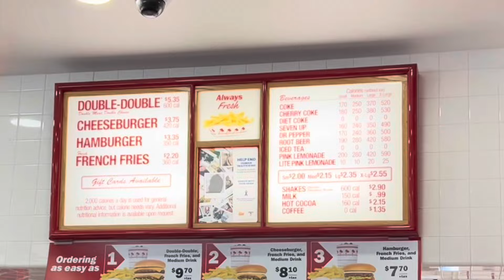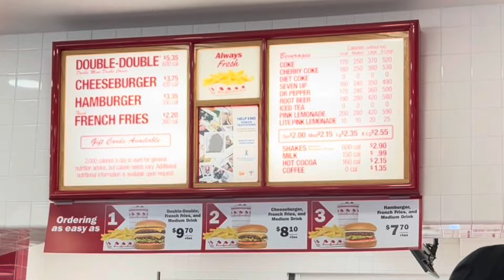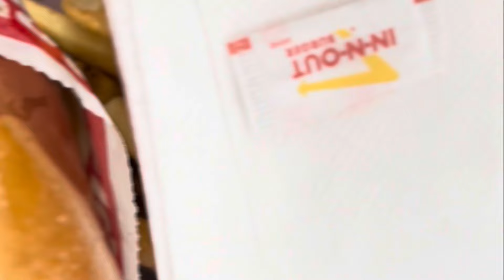The Ultimate Burger Showdown in Arizona: In-N-Out Burger vs. Shake Shack - Best Bang for Your Buck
You’re missing out if you’ve never tried In-Out-Burger or Shake Shake. Available in select markets, these two burger joints are a must try. Join me as we explore where can you get more bang for your buck 😊

In-Out-Burger

Hours

Sunday 10:30 AM–1 AM
Monday 10:30 AM–1 AM
Tuesday 10:30 AM–1 AM
Wednesday 10:30 AM–1 AM
Thursday 10:30 AM–1 AM

Shake Shack

Hours:

Friday 10:30 AM–10 PM
Saturday 10:30 AM–10 PM
Sunday 10:30 AM–10 PM
Monday 10:30 AM–10 PM
Tuesday 10:30 AM–10 PM
Wednesday 10:30 AM–10 PM
Thursday 10:30 AM–10 PM